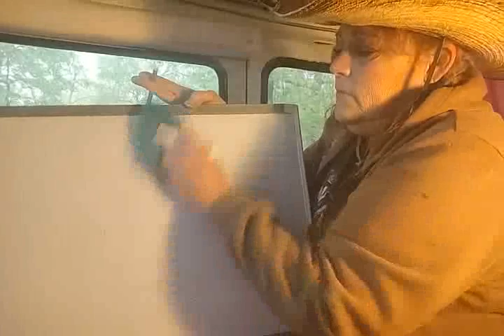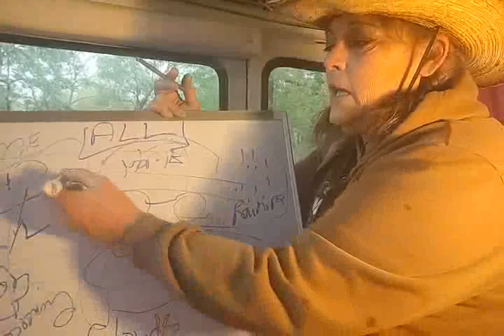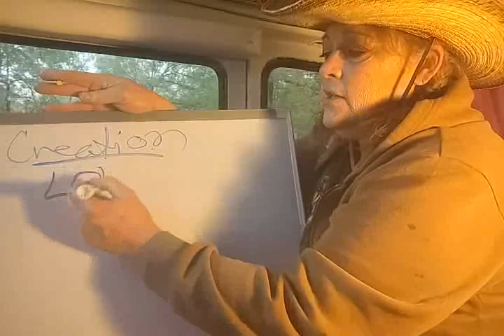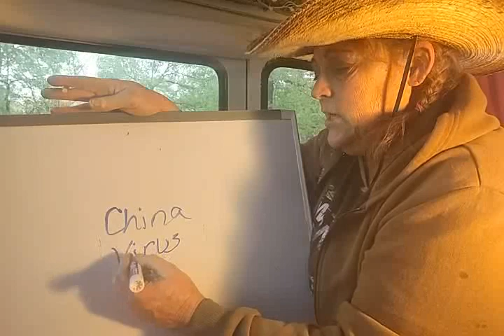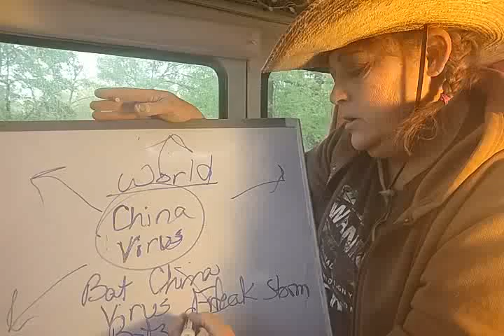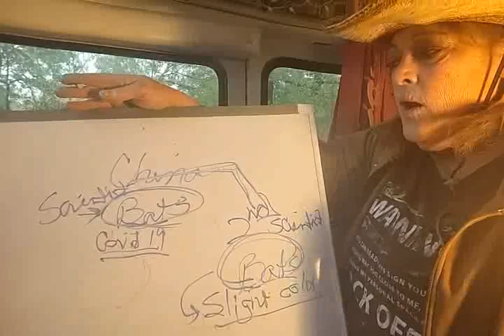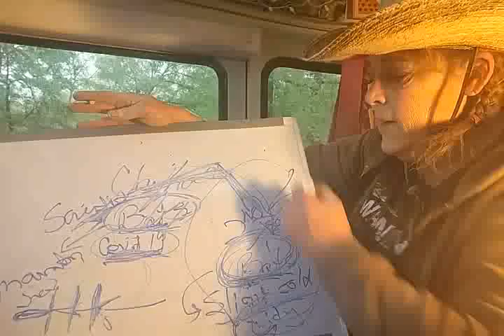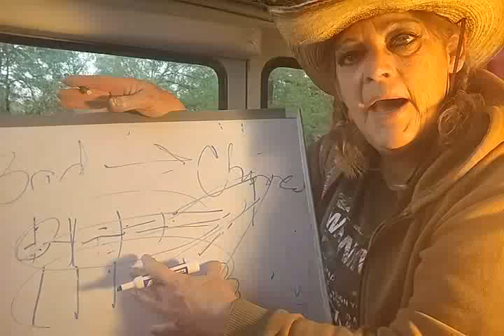Creating The Past~1